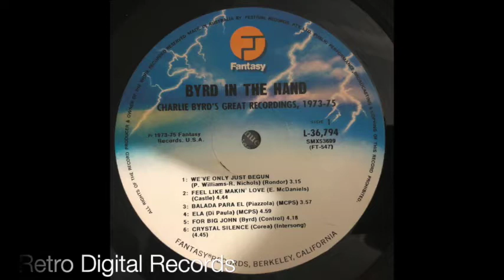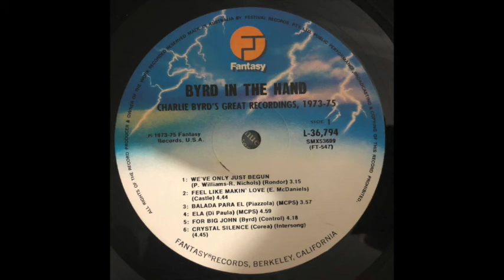02 Feel like makin' love Charlie Byrd Byrd in the Hand